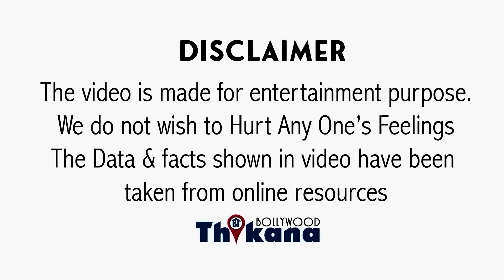सिर्फ एक कॉल और लाखो उड़े Account से | 90s की Top Actress Nagma हुई Fraud का शिकार